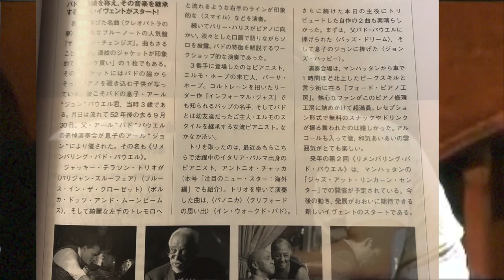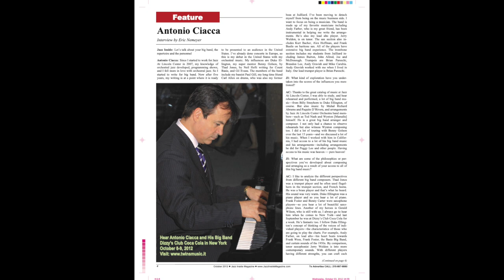Maestro Antonio Ciacca: A TwinsMusic Documentary (Italian/CC for English)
Hear about the legacy of legendary jazz pianist, musician, composer, and educator Antonio Ciacca in one condensed, entertaining mini-documentary film.

Produced by Giusi Magri

Video Edited by Carter Brady

Documentary in Italian
CC Subtitles for English

Music of Antonio Ciacca: “Flat 5, Flat 9," “Baron 5," “In a Mellon Town," “Lagos Blues," “Pisces," “Help Me God," “Pulses: Overture”

Thanks to:
La città di New York City
Jazz at Lincoln Center, Juilliard School di New York
La citta’ d Volturino
L’Orchestra della Magna Grecia
Nate Brown e One Voice
Teatro Orfeo di Taranto
“White Trash”, Berlino
Blue Note Jazz Club di New York
Minton’s Jazz Club
Festival Jazz di La Spezia
Bitonto Jazz Festival
Calagonone Jazz Festival
Sardegna Festival
Piacenza Jazz Festival
Motema Musica
Foto di Agostino Mela, Claudio Barontini
Immagini Drone di Giampio Di Pasqua